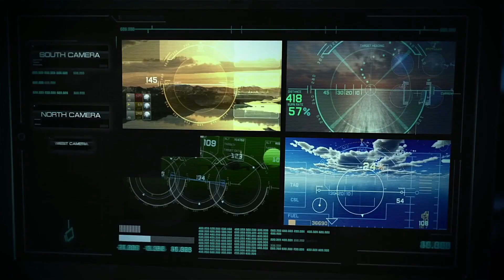Israel vs Algeria Military Power Comparison 2024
Hello friends, in this video I have compared military power Between, Israel vs Algeria military power see who is more powerful In this video. I have Compared the Army Airforce and Navy of both countries.Who's powerful military ? Army, air force & navy power. This Video is Military Power Comparison 2024. Algeria vs Israel military power comparison 2024. Israel vs Algeria military power 2024. Algeria vs Israel military power 2024. Israel military power 2024. Algeria military power 2024. Israeli airforce vs Algerian air force power comparison 2024. Israel vs Algeria. Algeria vs Israel. All about Israeli Navy vs Algerian Navy power 2024. Israeli army vs Algerian army Power 2024.

This video is Israel vs Algeria Military Power Comparison 2024 | Algeria vs Israel military | world military power
. The information found on this channel is true and complete to the best of our knowledge.

• global fire Power
• worlddata.info
• armedforces.eu

Note -: This Video is based on Research Internet , And Thus may not be 100% accurate .Note: Please be noted the owner of the pictures is this video is not our channel and belongs to their respected owners.